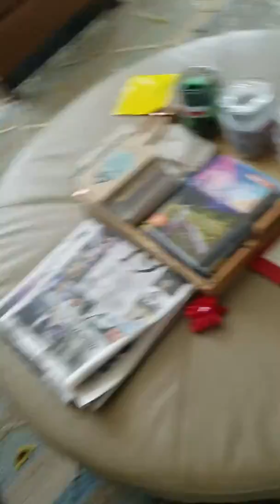New years 2020